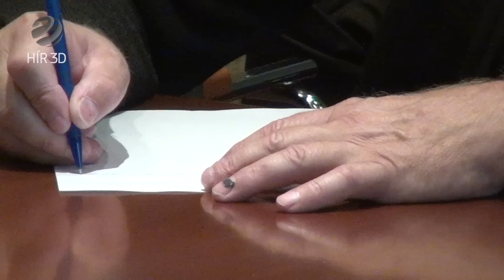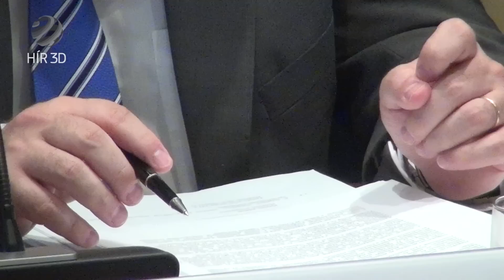Üzleti lehetőségek az Öböl-térségben